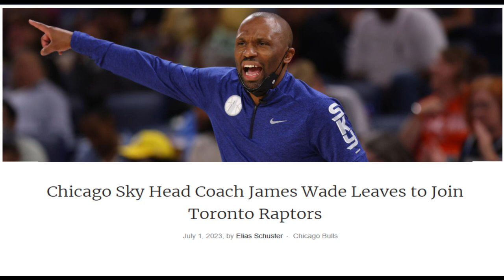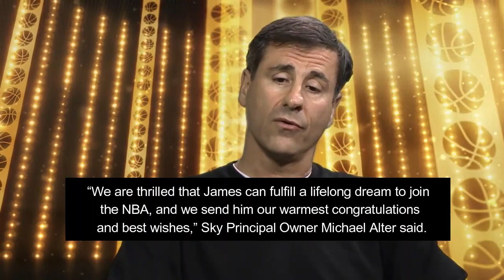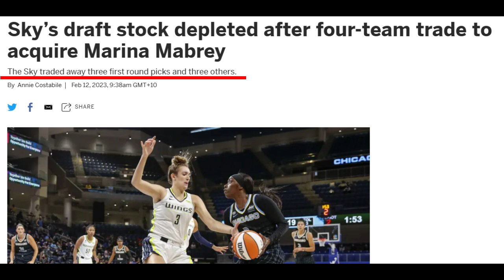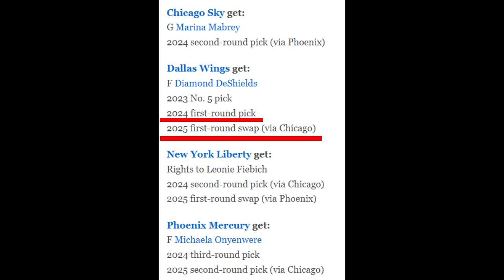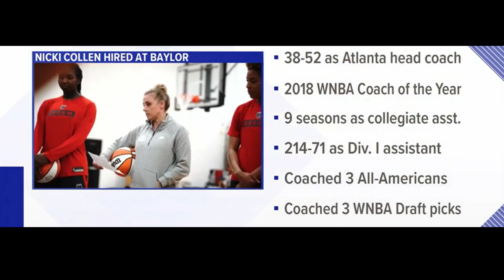James Wade Quit - See how he traded the Chicago Sky's future and ran away to Toronto mid season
Derek Fisher would have been proud of the off season James Wade had.  Man was it bad, but have no fear as it will work out well from is he has left his troubles behind and gone to the Toronto Raptors.  See how much happier he is in his last press conference.